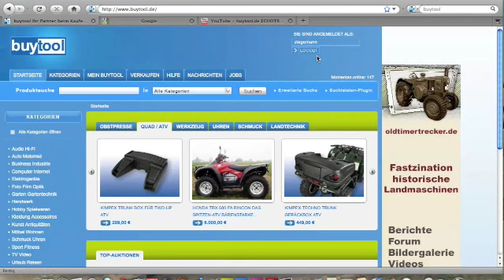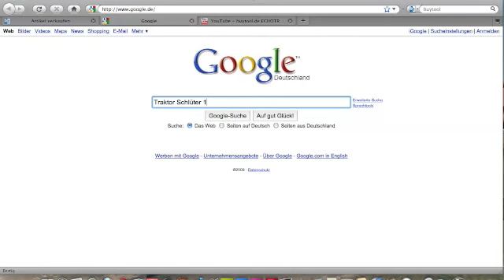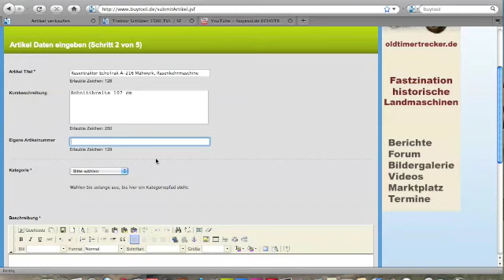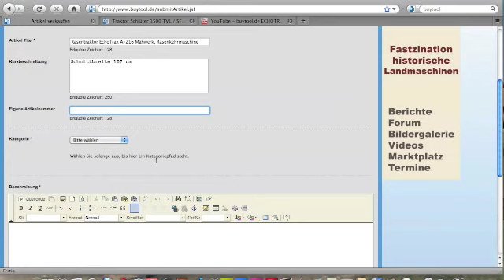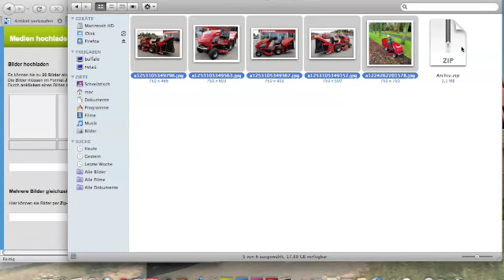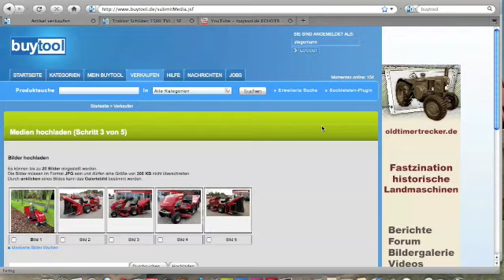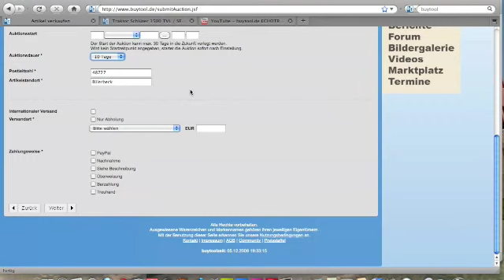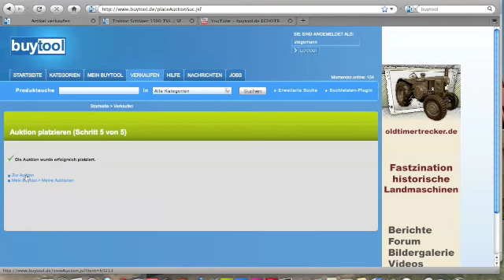Verkauf eines Produktes über buytool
So wird auf buytool ein Artikel zum Verkauf angeboten.